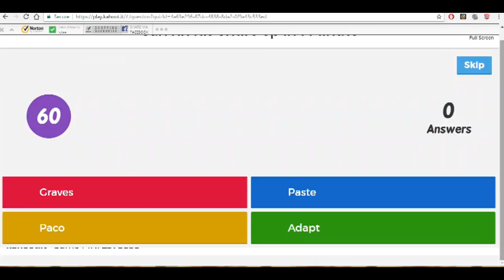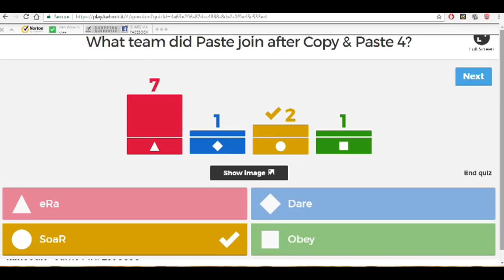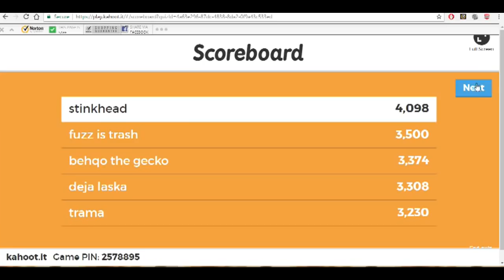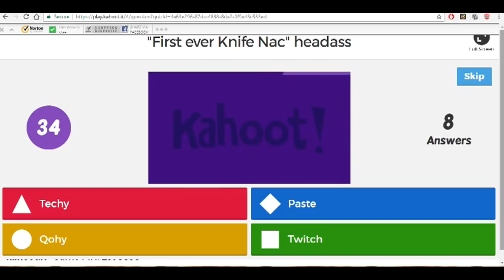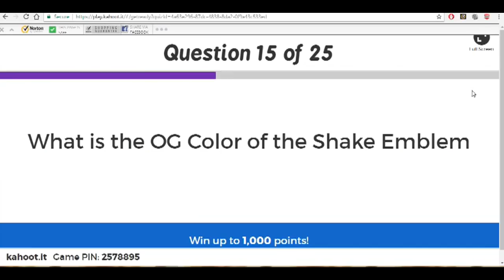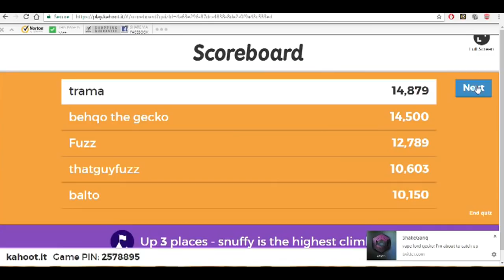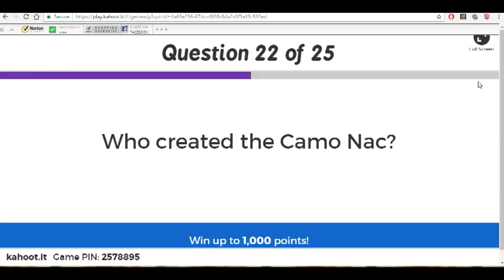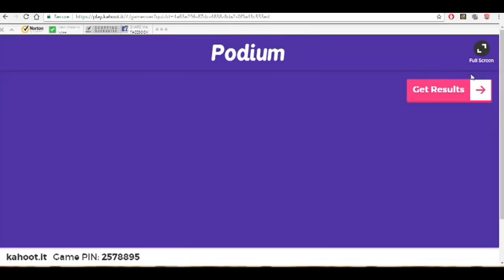BO1 Quiz: NEW GENS (Ep.1)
New Gens (and some Old Gens) take a BO1 Quiz

boy w da paint: @glxsten